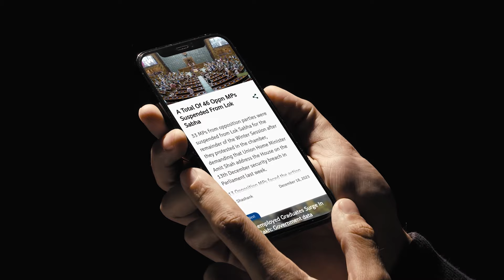‘Constitution Being Attacked Heavily’: Rahul Gandhi’s Big Attack On BJP In Ranchi, Jharkhand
Congress leader Rahul Gandhi addresses at the Samvidhan Samman Sammelan in Ranchi, ahead of Jharkhand assembly polls. This is his first public address after Congress’ defeat in Haryana.